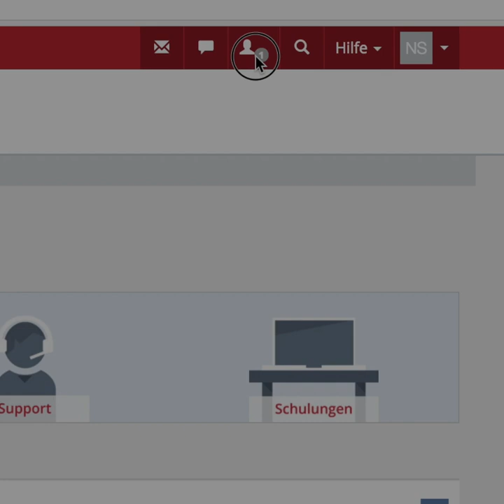Tipp zum Studienbeginn: Ilias und KSL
Ohne KSL und Ilias geht (fast) nichts bei der Administration des Studiums. Wir haben drei Tipps, was Sie als Studienbeginnende schon jetzt tun können. Alle Tipps sowie weitere Informationen rund ums Studium erhalten Sie als Neustudierende am Einführungsworkshop vom 12. und 13. September 2018